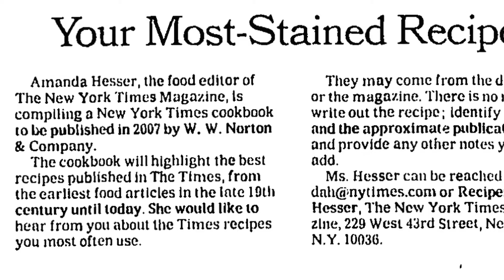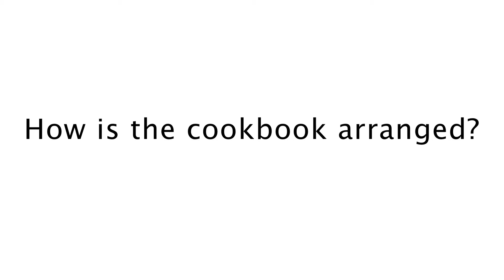The Essential New York Times Cookbook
An inspiring classic for your kitchen bookshelf and kitchen counter!